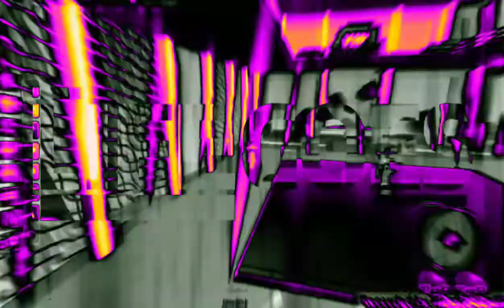new obby series/event coming soon